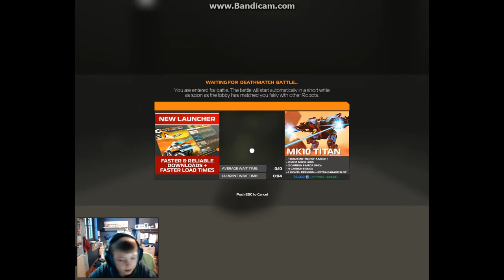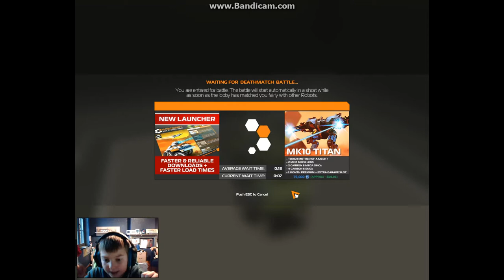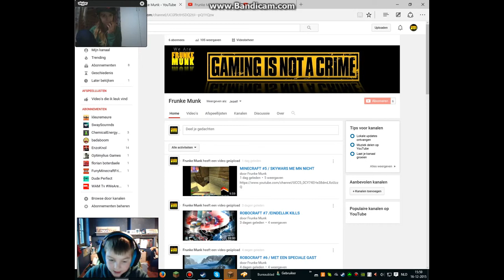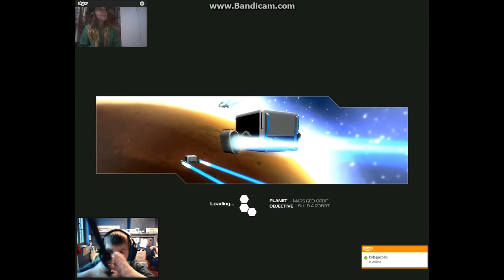ROBOCRAFT #8 / FRUSTRERENDE WEBCAM